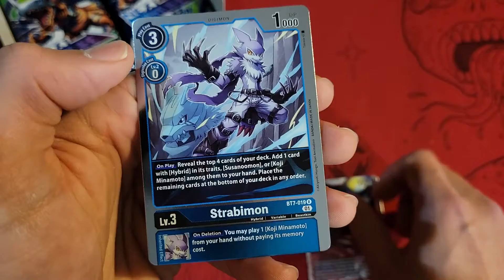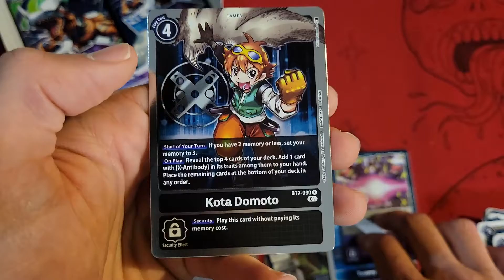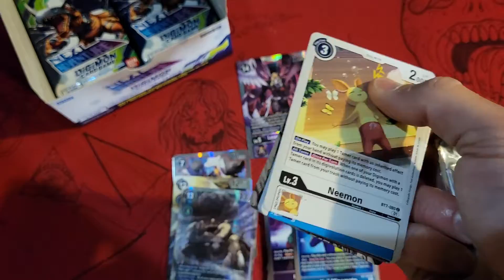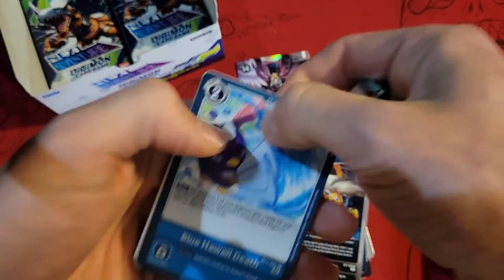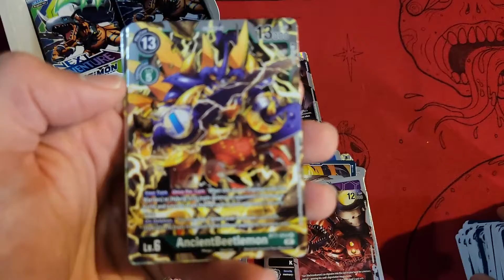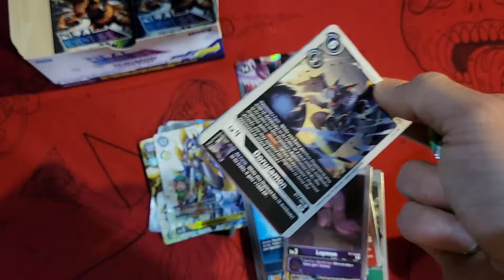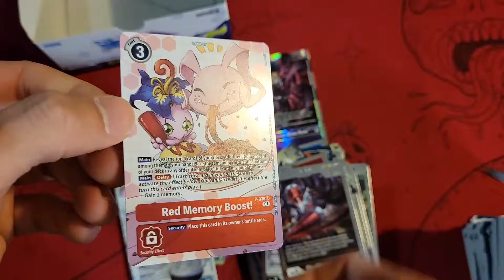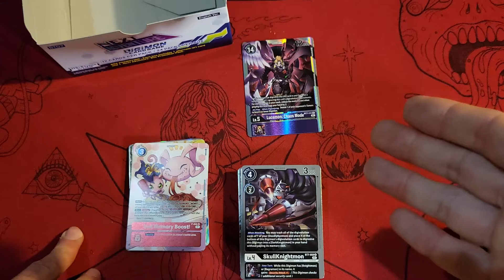Digimon Great Adventure Booster Box Opening #2